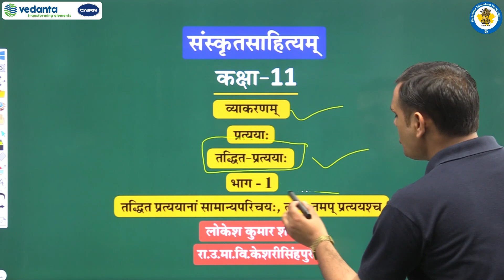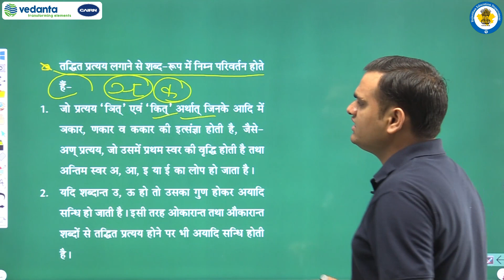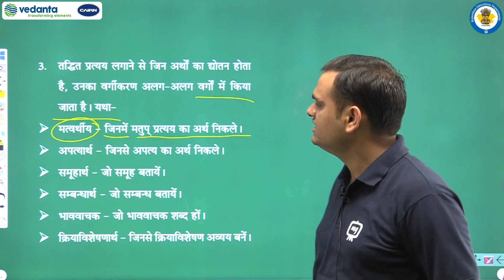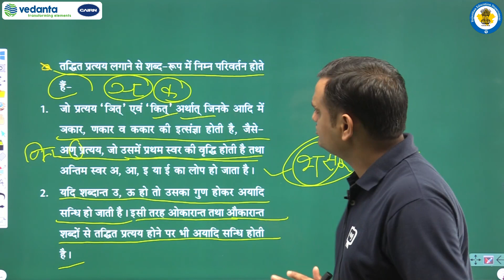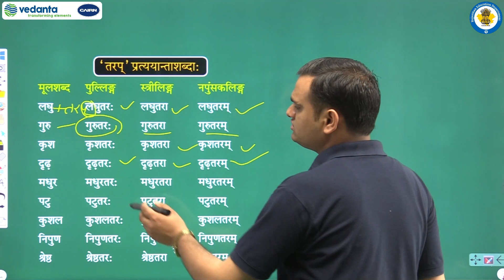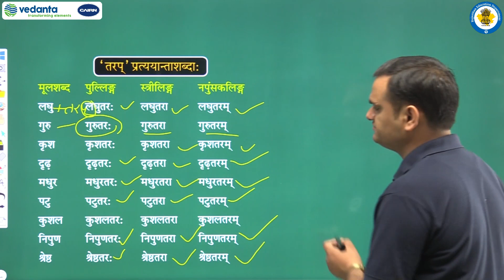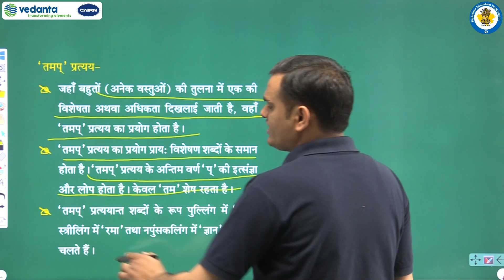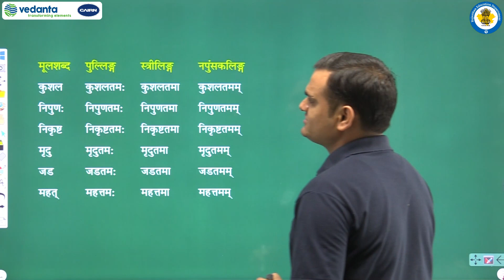RBSE | Class - 11 | संस्कृत व्याकरणम् | प्रत्ययाः | तद्धित-प्रत्ययाः | भाग - 1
तद्धित-प्रत्ययाः
तद्धित_प्रत्ययानां_सामान्यपरिचयः_तरप्-तपम्प्र_त्ययश्च